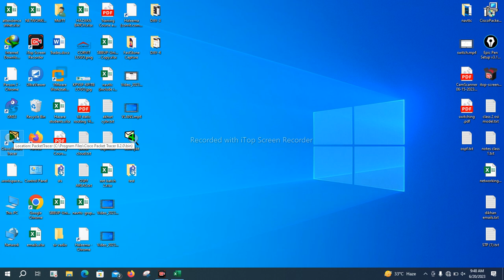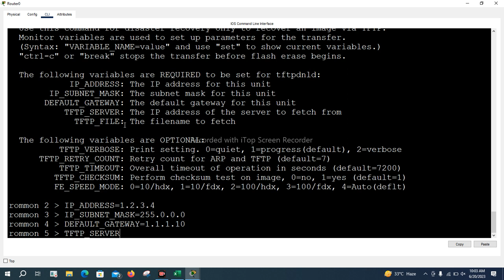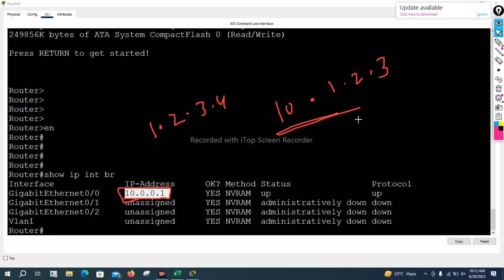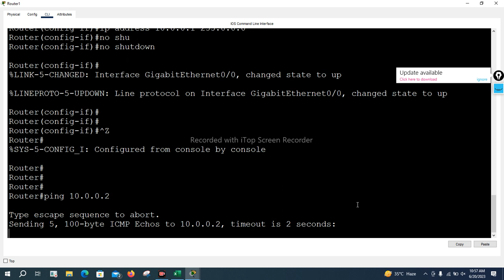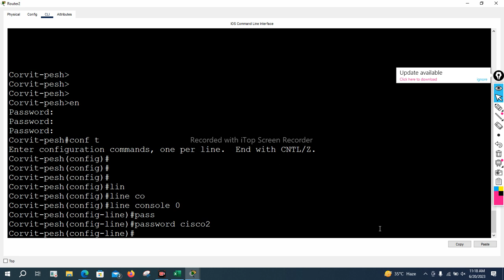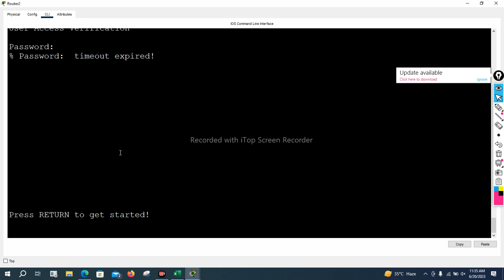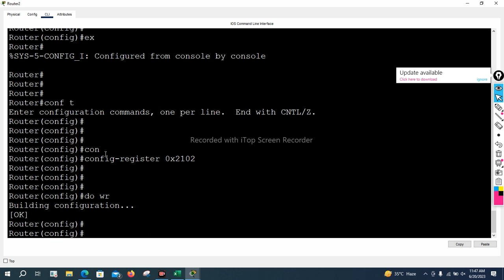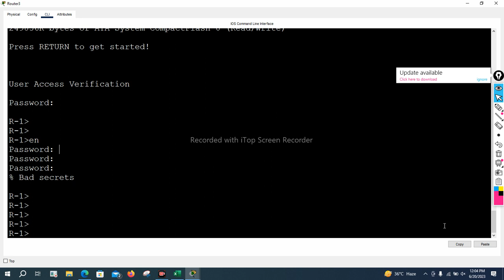Lecture:- 11 Cisco Router OS Backup and Restore to Server Full Explanation configuration Urdu/Hindi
Lecture:- 11 Cisco Router OS Backup and Restore to Server in Packet Tracer Full configuration Urdu/Hindi

CISCO ROUTER OPERATING SYSTEM BACKUP:
Cisco Router OS Backup is a crucial process in network management, ensuring the preservation and recovery of critical operating system data on Cisco routers. This safeguarding mechanism involves creating copies of the router's operating system files and configurations, providing a safety net against unforeseen events such as hardware failures, software glitches, or malicious attacks.

The backup process typically includes saving the router's configuration files, operating system image, and other essential data to an external storage device or a remote server. These backups serve as restore points, enabling swift recovery in the event of system malfunctions or data loss. Cisco Router OS Backup solutions often offer flexibility, allowing administrators to schedule regular automatic backups, ensuring up-to-date copies of configurations.

The benefits of Cisco Router OS Backup extend beyond disaster recovery, as it streamlines system upgrades and migrations. Administrators can confidently experiment with new configurations or updates, knowing they can easily revert to a stable state if needed. As a fundamental component of network resilience, Cisco Router OS Backup contributes to the overall reliability and security of network infrastructures, promoting uninterrupted connectivity and efficient management of Cisco-powered networks.